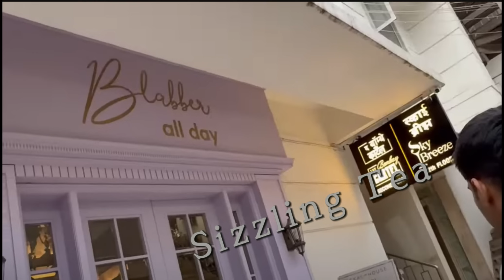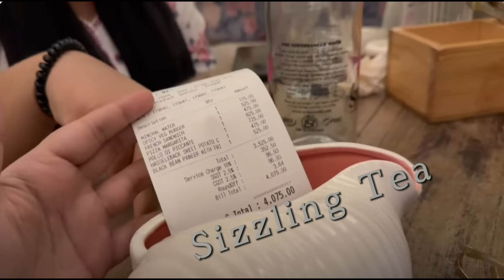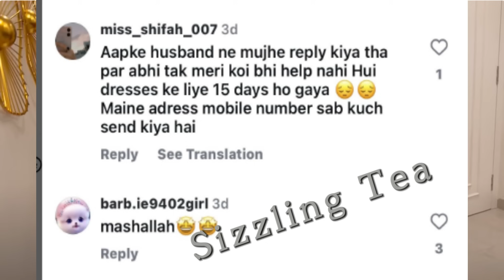3 months pregnancy scan done, ab ghoomna shuru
3 months pregnancy scan done, ab ghoomna shuru

 maudaha vlogs, saba ibrahim roast, saba ibrahim roast video, saba ibrahim wedding roast, saba ibrahim vlogs roast, Sufiyan and Nida ,
 shoaib ibrahim maudaha, saba ibrahim vlog,
sizzling tea
coffee bee
neha faizi
shoaib ibrahim jhalak dikhhla jaa
saba ibrahim roast
amir jahangir
vinit jain
riza Rehan
rehan Riza
Star Plus
Colors
saba ibrahim interview
saba ka jahan roast
shoaib ibrahim mama
jhalak dikhlaja
jhalak dikhhla jaa today full episode
jhalak dikhhla jaa winner 2024
neha faizi vlogs
dipika kakar
saba ka jahan vlog
jhalak dikhhla jaa shoaib ibrahim performance
amir jahangir vlogs
saba roast
jhalak dikhhla jaa shoaib ibrahim
saba ka jahaan
sizzling tea channel
saba ka jahan new video
sitara yaseen vlog
aaj ki chai
dipika kakkar roast sabakhalid sabasunny saba ka jahan criticism, saba ka jahan vlog, saba new vlog, dipika kakar diet plan, saba ki family vlog, saba ka jahan old vlogs @sufiyanandnida